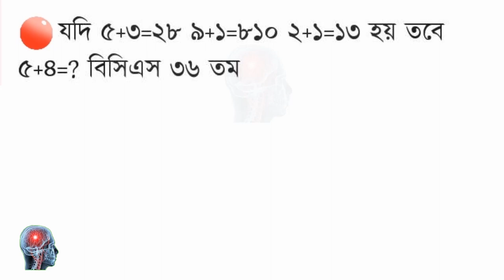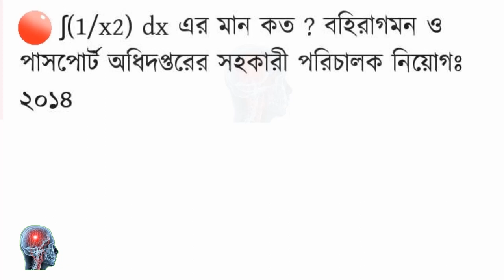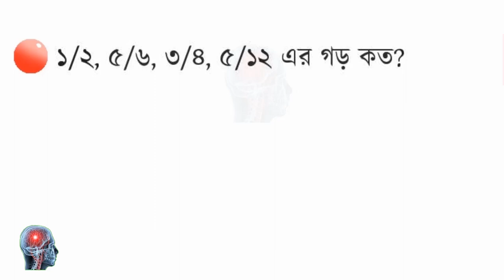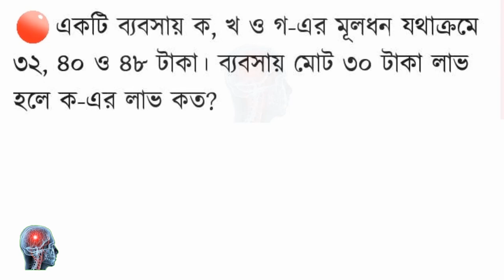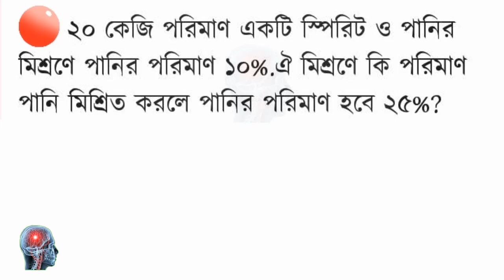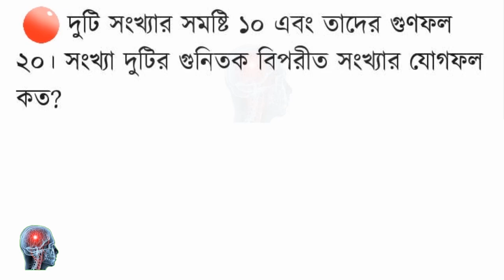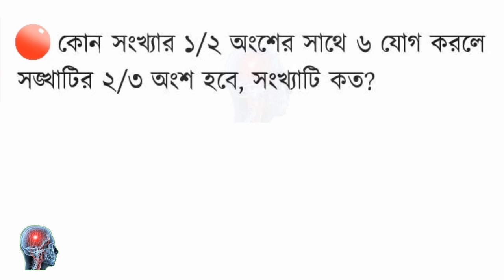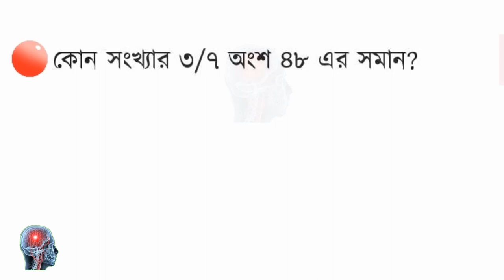Bcs preparation mathematical reasoning model test 04